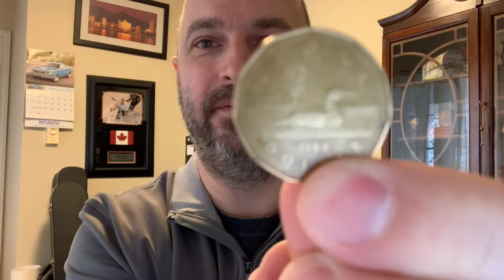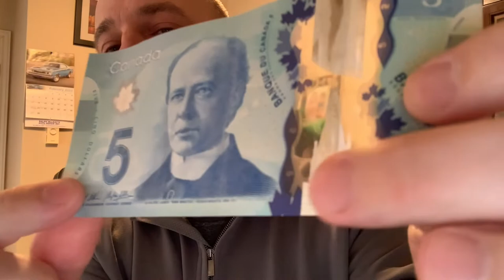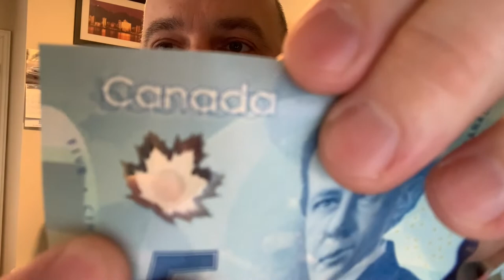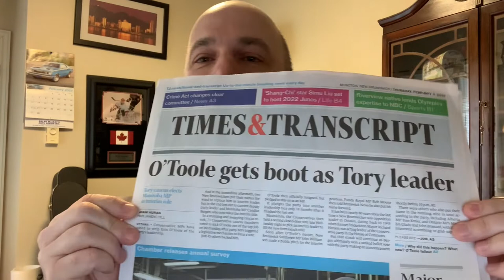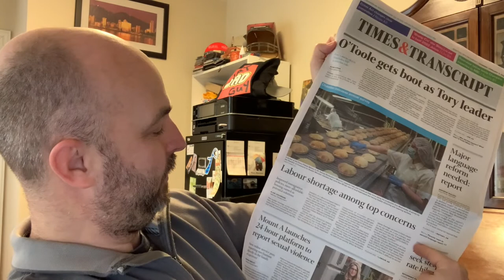That Dad Guy Answers Part 1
Getting the chance to answer the questions subscribers asked about Canada